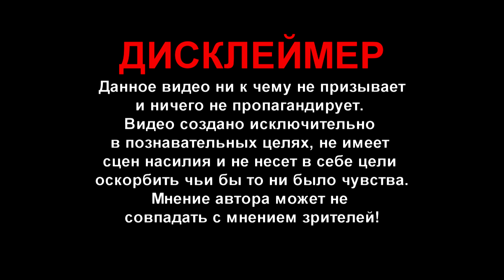СТРЕЛЕЦ А* - СЕРДЦЕ ТЬМЫ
В центре нашей галактики находится сверх-массивная черная дыра, Стрелец А*, многие ученные называют её монстром, сердцем тьмы. Но так ли это на самом деле? Стак ли страшен Стрелец А* как его малюют?

 Композиция  "Galactic Damages" принадлежит исполнителю Jingle Punks.  Лицензия: Creative Commons.

Композиция "Stranger Danger" принадлежит исполнителю  Francis Preve.  Лицензия: Creative Commons.

Композиция "Air to the Throne" принадлежит исполнителю  Doug Maxwell.  Лицензия: Creative Commons.

Композиция "It's Coming" принадлежит исполнителю Josh Kirsch/Media Right Productions.  Лицензия: Creative Commons.

Композиция "A Tale of Vengeance " принадлежит исполнителю  Aakash Gandhi.  Лицензия: Creative Commons.

Композиция "Overcome" принадлежит исполнителю Ugonna Onyekwe.  Лицензия: Creative Commons.

Композиция "Forest of Fear" принадлежит исполнителю Aakash Gandhi.  Лицензия: Creative Commons.

Композиция " The Shining in Dubai" принадлежит исполнителю  Unicorn Heads.  Лицензия: Creative Commons.